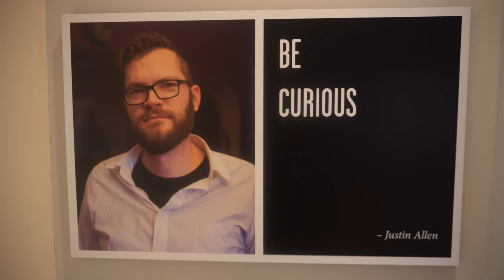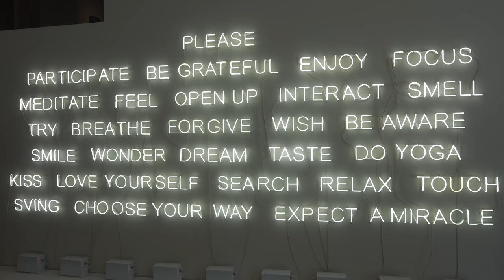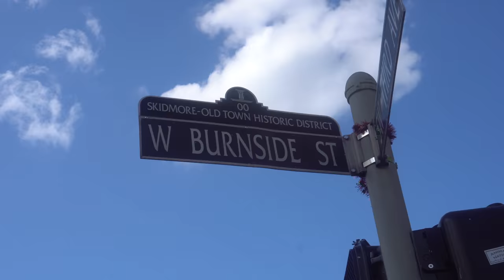HiGH AS FUCK EXPLORiNG PORTLAND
Art Museum, Downtown vibes, vtopia, Japanese garden
Portland is my favorite city in USA.